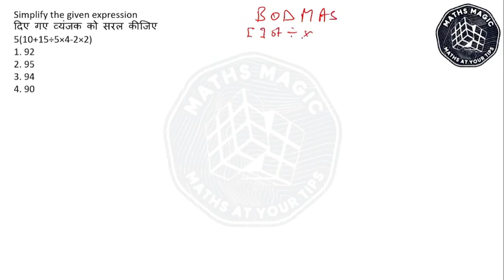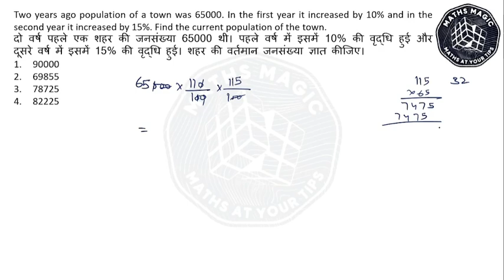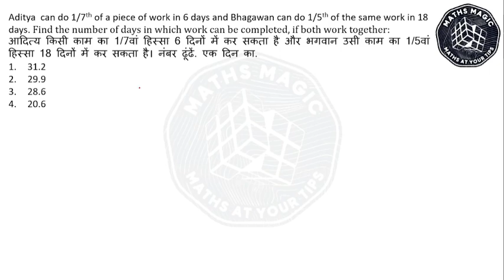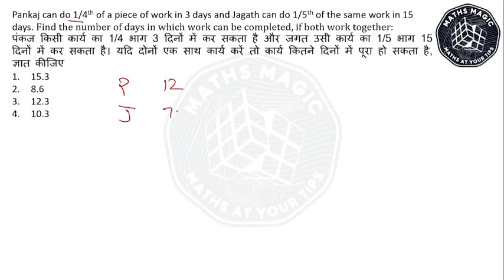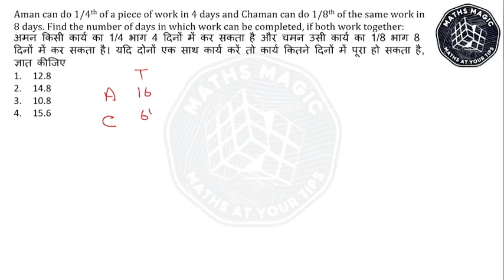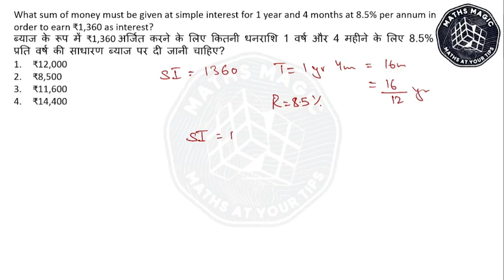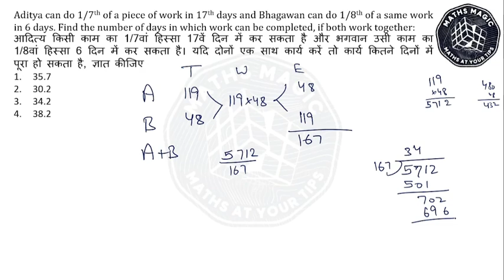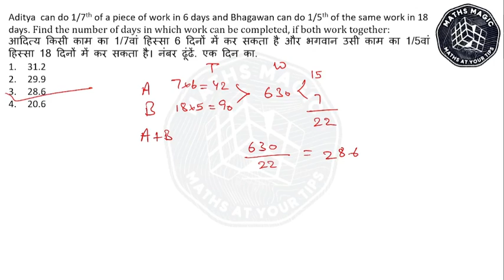DSSSB Maths PYQ Series Set-6 (Computer Lab IT Assistant 96/23) by Zeeshan Ansari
DSSSB Maths PYQ Series Set-6 Welcome to our DSSSB Maths PYQ Series! In this video, we'll be solving a set of previous year questions (PYQs) for the Delhi Subordinate Services Selection Board (DSSSB) exam. This series is designed to help you prepare for the maths section of the exam.

Benefits:
Improve your problem-solving skills
Get familiar with the exam pattern and question types
Boost your confidence for the DSSSB exam